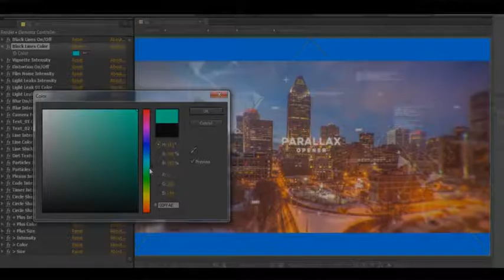Digital Parallax Opener | Slideshow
• Modular construction
• Color control
• Effects control
• No plugins required
• 100% After Effects project
• Fully customizable
• Present Scene
• Very easy to edit!
• Awesome atmosphere!
• 3D Cmera Space
• Cinematic Look Effects
• Modern Design
• Cinematic Titles